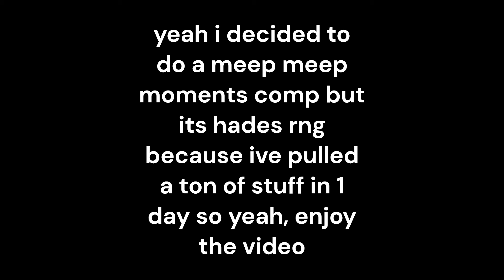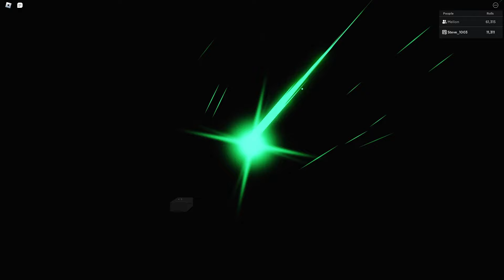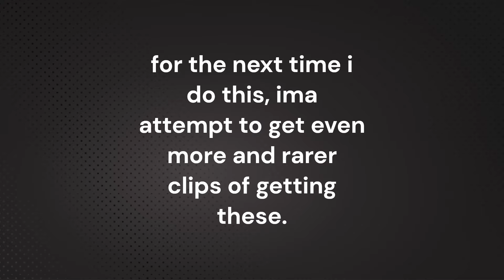a small meep meep moments of roblox hades rng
i had fun doing this